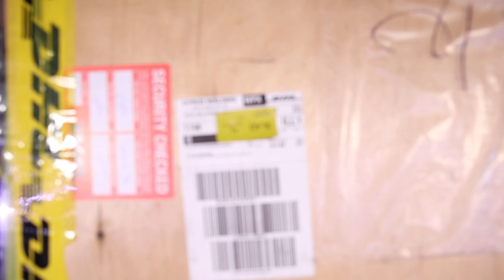RC SHERP RHINO-W UNBOXING!!! LEAD, FOLLOW OR GET OUT THE WAY!!!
In this video,  we unbox the long-awaited (8-months in the making) RC Sherp.  We've officially named it the SHERP RHINO-W:

Surface Heavy Extraction Recovery Protection, Resistant Heavy-armored, Interdiction, Neutralization, Offensive-Wheeled!!!

This is a monster of a 100% HAND MADE RC VEHICLE!  Ours is number 64 in the production line-up!  Can't wait to do a few cosmetic additions to the SHERP RHINO-W, those will be forthcoming in a future video!

If you'd like to try and get one (current world affairs may prohibit new produciton) contact RCSherp here:

🍕 Did you enjoy my content?   Buy me a slice

     🔊 Artist Info:  Nbhd Nick:  Add It Up
                               Cushy:  No Ceilings

*️⃣HELP DEFRAY THE COSTS OF EQUIPMENT, LICENSING & MAINTENANCE*️⃣
 ✏️HIT THE JOIN BUTTON ABOVE!

*️⃣*️⃣*️⃣ SOCIAL STUFF*️⃣*️⃣*️⃣

*️⃣*️⃣*️⃣MY SETUP*️⃣*️⃣*️⃣

🎥 Canon EOS RP Full Frame Camera
🎥 SONY ZV-E10
🎥 Canon EF-M 15-45mm f/3.5-6.3 IS STM Lens
🎥 Sigma 18-35mm f/1.8 DC HSM Art Lens for Canon EF
🎥 K&F Concept 67mm Variable ND Filter ND2 to ND400 for Canon
🎥 iFootage Tabletop Tripod
🎥 Pico Flex Dolly
🎥 FEELWORLD F5 5 Inch DSLR On Camera Field Monitor
🎙 Blue Yeticaster Mic
🔌 Furman SS-6B 6-outlet Pro Surge Suppressor Strip
💡 Raleno LED Video Soft Light Panel w/LCD Display
💡 Neewer 2.4G 660 LED Video Light
📱 iPhone 12 Pro Max
🎙 Rode VideoMicro Go
🎧 Apple AirPods Max
✏️ Hollyland Mars X 1080p HDMI Wireless Video Transmitter
✏️ Autonomous SmartDesk 2 Premium
✏️ Fotoconic Black Electric Motorized Rotating Display Stand, 14”

*️⃣*️⃣*️⃣EDITING SOFTWARE *️⃣*️⃣*️⃣

✏️ Compressor